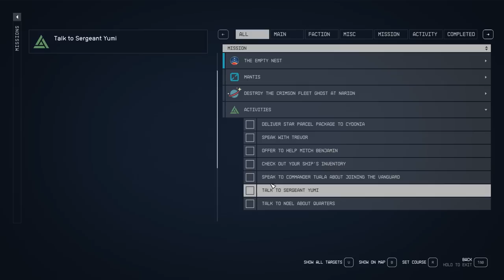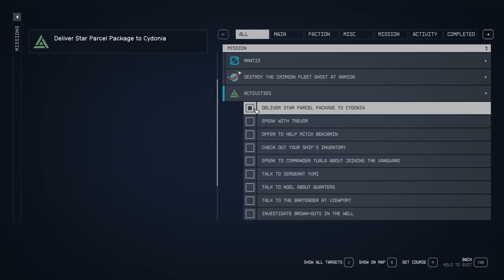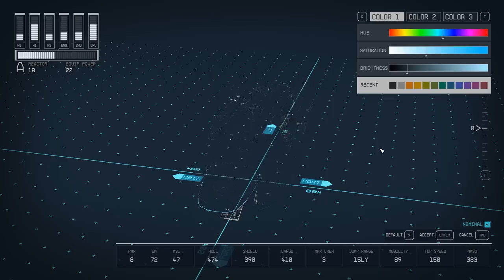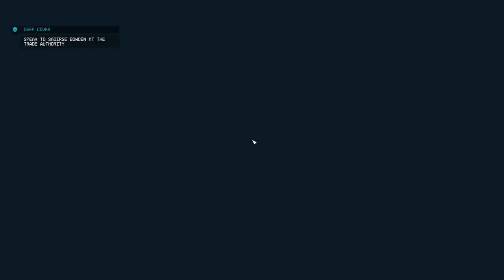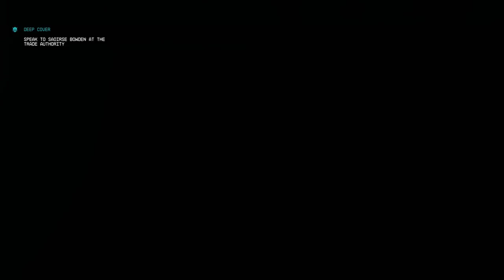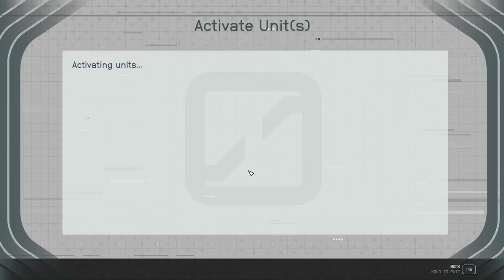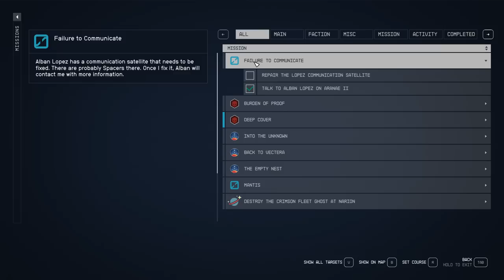[Vinesauce] Vinny - Starfield (PART 2)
Vinny plays Starfield for PC Live on Vinesauce!

September 5th, 2023 Stream:
[Pre-Stream] Vinny forgot to turn off the warbly voice, New Titles on NSO, More Watto Covers soon